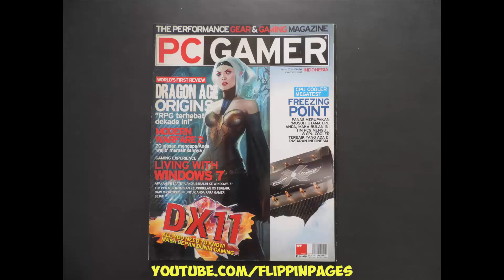Majalah HOTGAME 289 Desember 2010 VANQUISH, LUFIA and GOW GHOST OF SPARTA